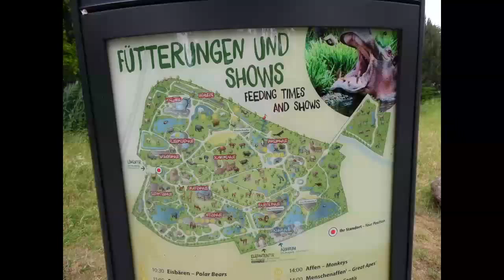ZOO Berlin MP4 youtube